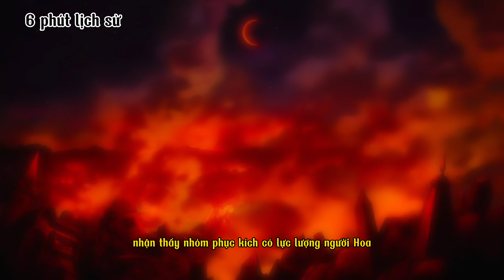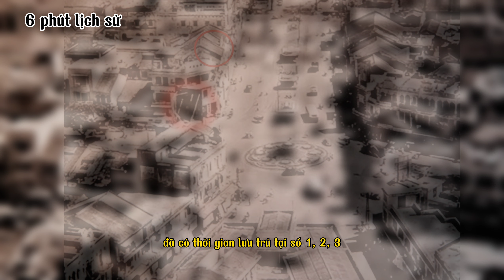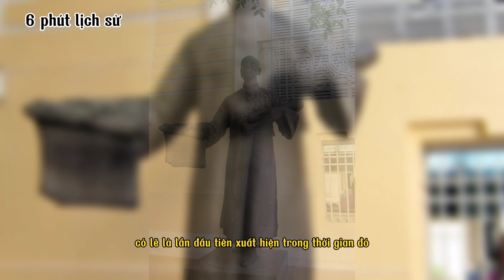Chợ Bình Tây, Trái tim của cả vùng Chợ Lớn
Chợ Lớn ban đầu được hình thành dọc kênh Tàu Hủ, gọi là Bến Bình Đông. Nhưng rồi biến cố của lịch sử, Chợ người Hoa dời về khu vực Bưu Điện Quận 5 ngày nay. hình thành nên Chợ Sài Gòn rồi đổi tên thành Chợ Lớn.
nhưng vì sự phát triển quá nhanh về quy mô, khiến nhà cầm quyền Pháp phải di dời chợ về thôn Bình Tây và hình thành nên Chợ Lớn mới. sau này chợ được đổi tên thành Chợ Bình Tây.